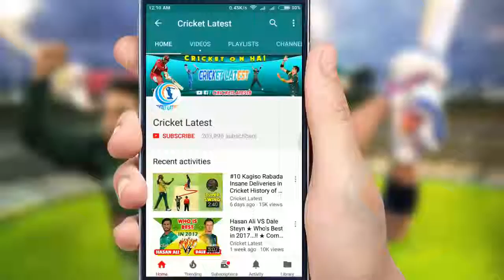#10 Extra Swing Deliveries in Cricket History of all time Cricket Latest